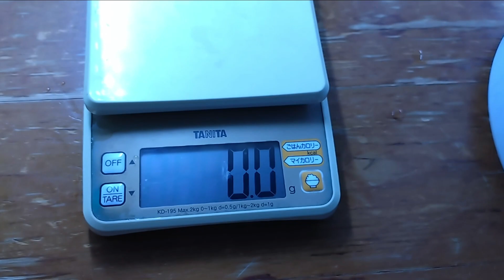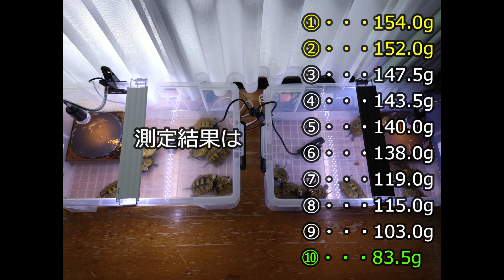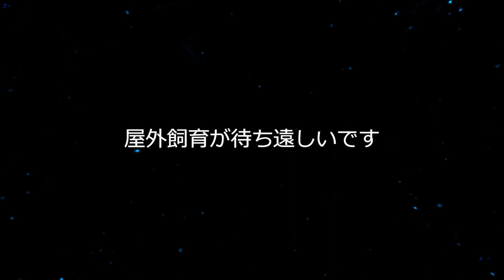遅生まれの子ガメ体重測定！の巻（2024年3月5日）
遅生まれ（9月生まれの）の子亀体重測定をしました。
早生まれの子亀達と違い体重は少なめですが、元気です。
10匹中、150g越えは2匹、100g越えは7匹、100g未満が1匹でした。
4月になって屋外飼育が楽しみです。